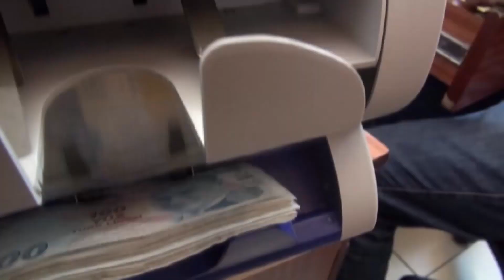VATANDAŞI ELEKTRİK ÇARPTI I 'Bu rakamları Türkiye kaldıramaz'